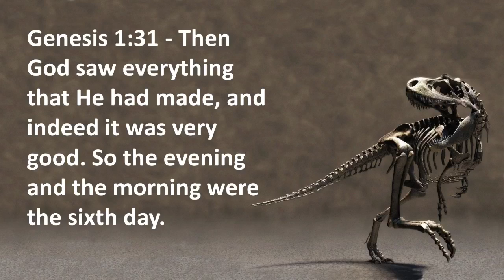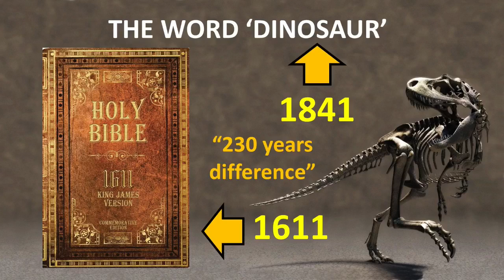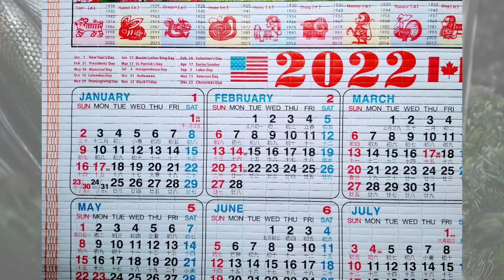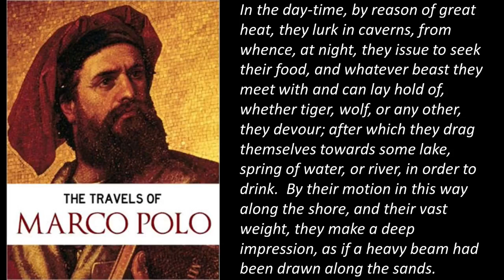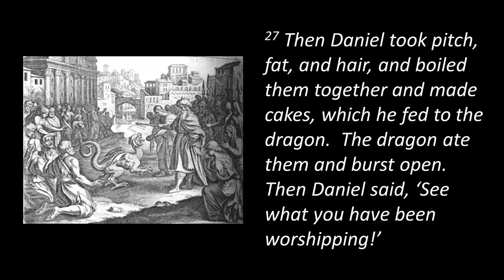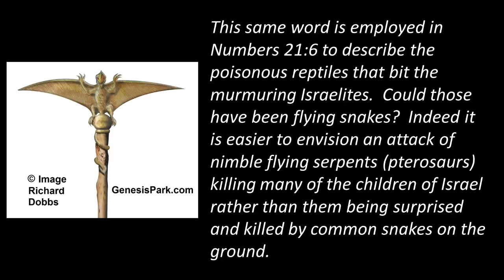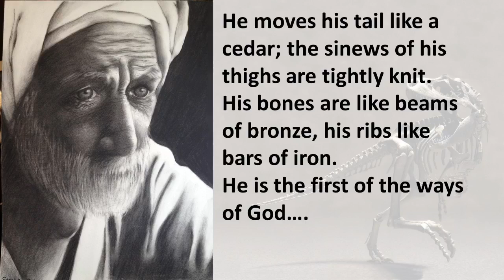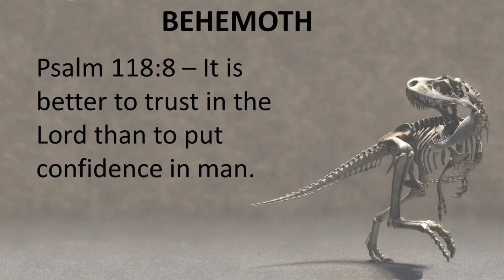WOW 1/5/2022 "Dinosaurs and the Bible"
WOW for 1/5/2022 "Dinosaurs and the Bible" with Pastor Brian.